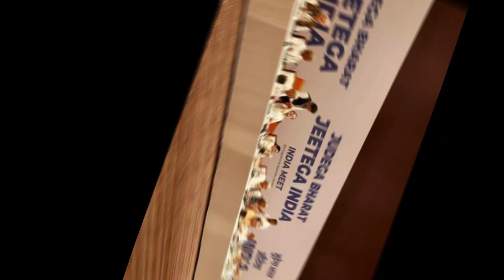भारत गठबंधन की डोर लालू के हाथ में कैसे II How India alliance is in control of Lalu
topic covered :-

१  भारत गठबंधन की डोर लालू के हाथ में कैसे
२ लालू-तेजस्वी क्यों पहुंचे मुंबई
३  Lalu prasad yadav

for valuable video

अस्वीकरण- कुछ सामग्री उचित उपयोग के तहत शैक्षिक उद्देश्य के लिए उपयोग की जाती है।